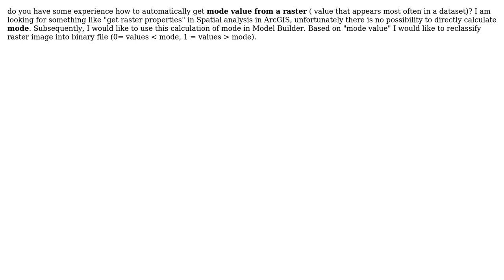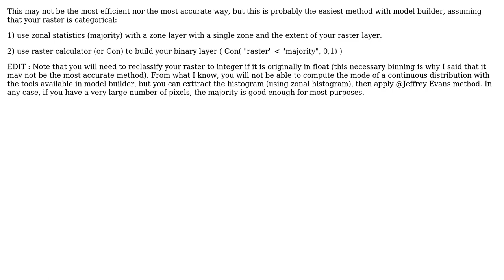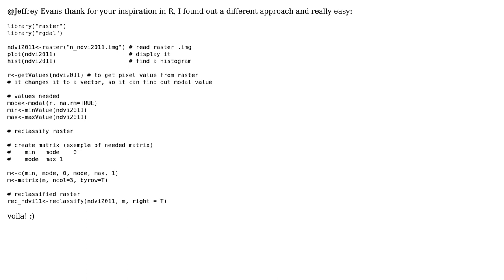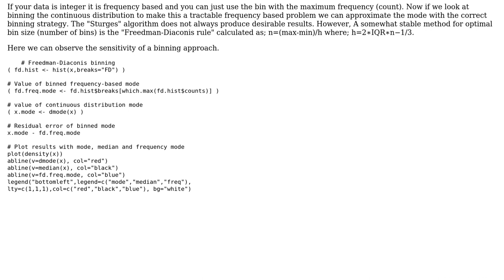GIS: How to automatically get mode (modus) of a raster in ArcGIS? (3 Solutions!!)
GIS: How to automatically get mode (modus) of a raster in ArcGIS?

With thanks & praise to God, and with thanks to the many people who have made this project possible! | Content (except music & images) licensed under CC BY-SA | Music | Images & others | With thanks to user radouxju user maycca user Jeffrey Evans user Hornbydd and the Stack Exchange Network Trademarks are property of their respective owners. You are responsible for your own actions.